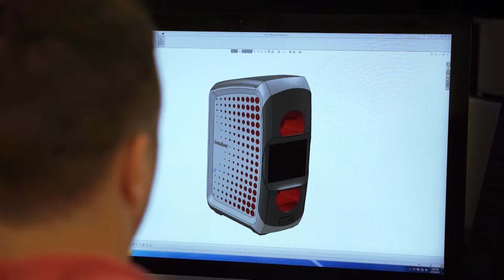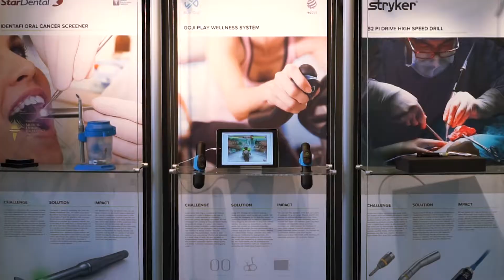Introduction to M3 Design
A brief introduction to M3 Design and its team of designers and engineers